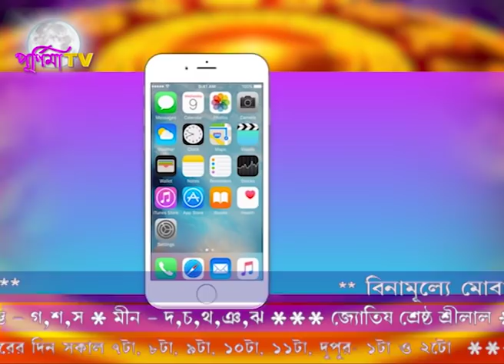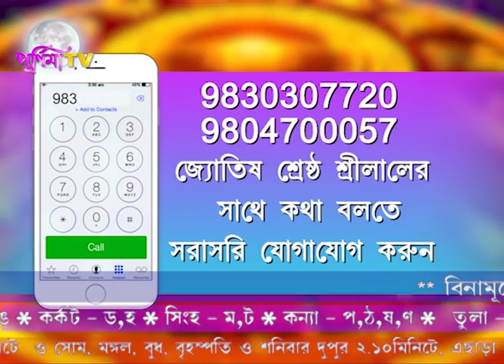আজকের রাশিফল ও টোটকা- আপনার মিটিং-এর টোটকা ? ২রা জানুয়ারী ২০২০(শ্রীলাল)